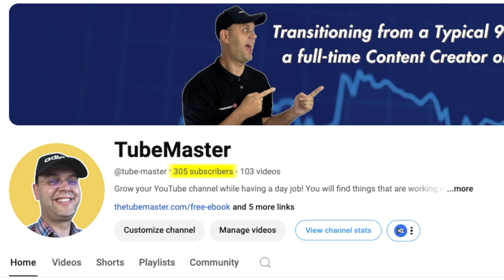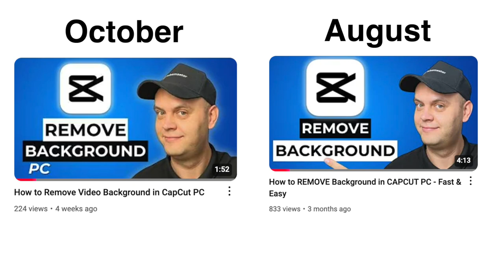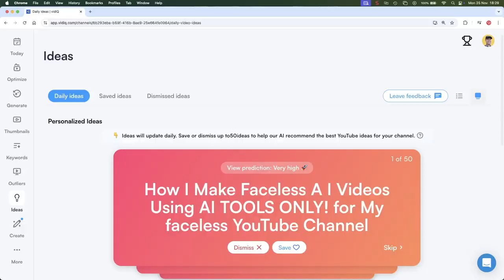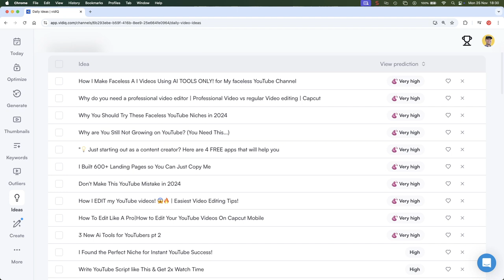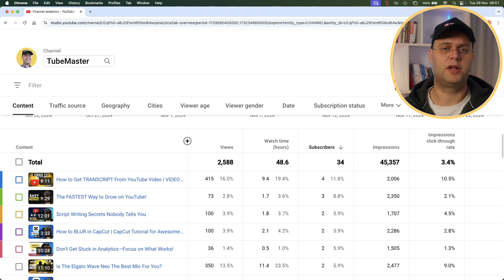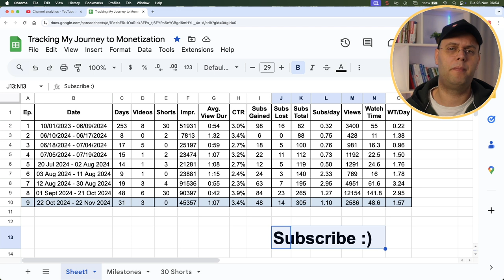Is NOW the BEST Time to Start Your YouTube Channel?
Thinking of starting a YouTube channel? NOW is the perfect time!
In this video, I share why 2024 is the best year to start your YouTube journey, even if you're over 40 or feel like you're late to the party. 🚀

1️⃣ Why casual, unedited content is trending.
3️⃣ Key insights from my analytics to inspire your growth.

Whether you're a beginner or reviving an old channel, this video is packed with actionable tips to help you start strong and grow fast!

Join me on this journey, and let’s grow together. 💬